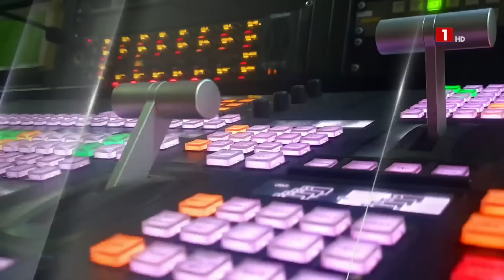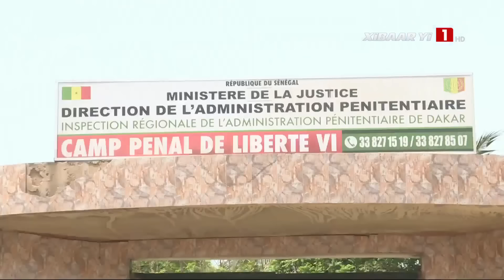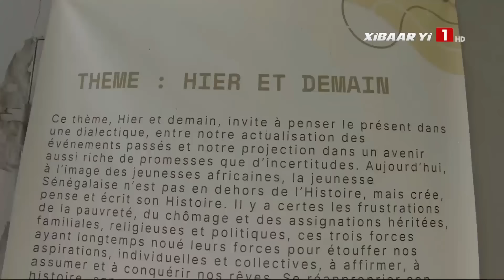XIBAAR YI 19H – DIMANCHE 23 JUIN 2024